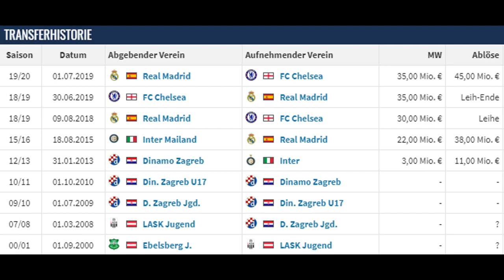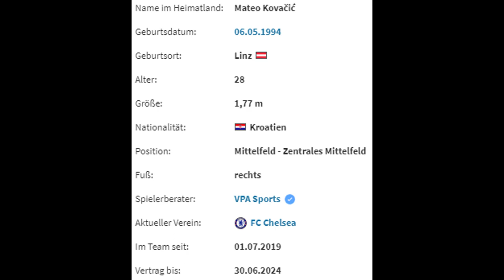TUCHEL will KOVAČIĆ! - Sollte BAYERN den CHELSEA-Star verpflichten? (Analyse)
Dem FC Bayern München wird Interesse am kroatischen Mittelfeldspieler Mateo Kovačić nachgesagt. In diesem Video analysiere ich, ob ein Transfer Sinn machen würde.